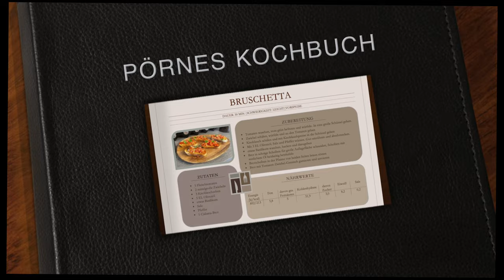Leckeres Bruschetta nach Pörne´s Art- einfaches Rezept zum Selbermachen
Hallo Zusammen,

ich bin Pörne und koche in meiner Freizeit liebend Gerne. Ich zeige euch auf meinem Kanal Gerichte, die ich bzw. in meiner Familie immer gekocht werden, um euch neue Ideen zu geben und meine Leidenschaft zum kochen weiterzugeben. Ich koche nach Lust und Laune und nicht unbedingt immer mit dem besten handwerklichen Können, dafür mit viel Spaß und Herz.

In diesem Video zeig ich euch meine Art Bruschetta. Ich wünsche euch viel Spaß beim anschauen und nach kochen.